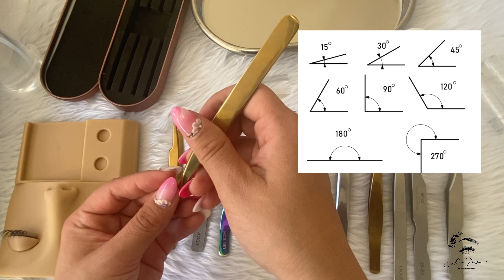Pinzas para pestañas pelo a pelo ¿cual es tu mejor opción? parte 1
mis amores, el dia de hoy quiero compartir con ustedes el ángulo para que encuentres tu pinza ideal, lo más importante de las pinzas es que estén 100% calibradas, y que se ajusten a tu mano.
espero este video sea de utilidad, déjame tus dudas en los comentarios y las respondere en brevedad de tiempo, te invito a que me sigas en las diferentes redes sociales. es este